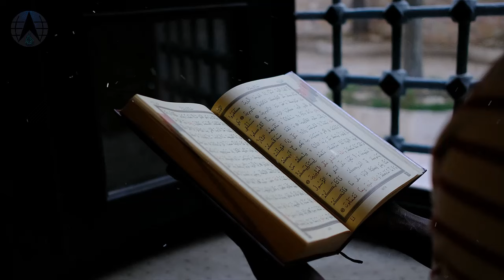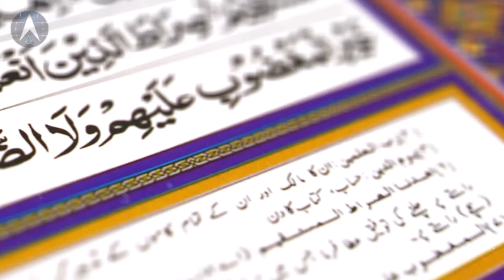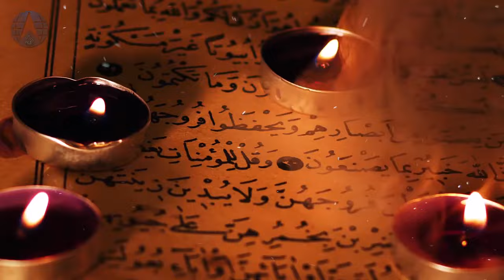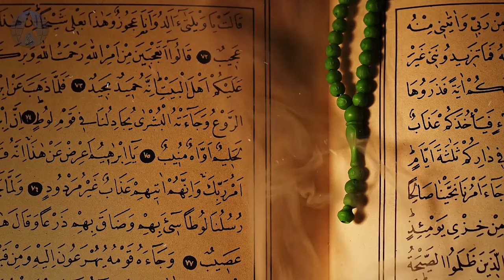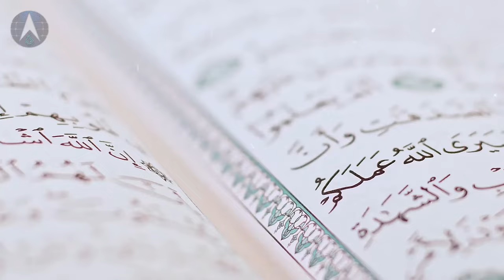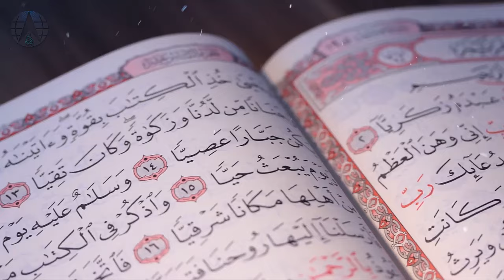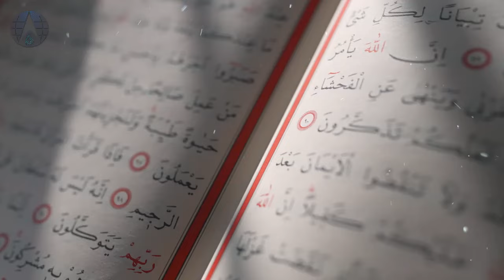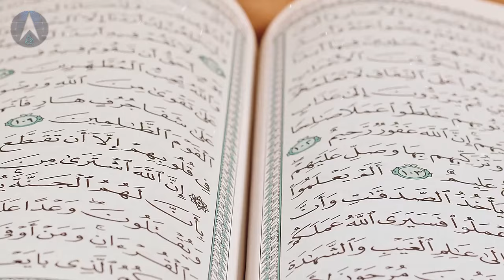Hazrat Umar Farooq Ka Adal O Insaaf | Seerat Umar Ibn Al Khattab | Hazrat Umar Ki Shahadat | Alfalah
In this video, we delve deep into the life and legacy of Hazrat Umar ibn Al-Khattab (RA), the second Caliph of Islam, renowned for his unmatched sense of justice and fair governance.

The Early Life of Umar ibn Al-Khattab (RA):
We begin by exploring his early life before embracing Islam, where he was known for his strong will and powerful personality. His journey from being a fierce opponent of Islam to becoming one of its most ardent supporters is nothing short of miraculous. His conversion to Islam marked a turning point in Islamic history, giving strength to the Muslim community in Mecca.

Justice and Governance:
One of the most significant aspects of Hazrat Umar's (RA) rule was his unwavering commitment to justice and equality. As the leader of the Muslim Ummah, he implemented reforms that ensured the welfare of all citizens, regardless of their status or religion. We explore several incidents from his life that highlight his deep sense of justice—whether it was a case involving a common man or a high-ranking official, Umar (RA) ensured that everyone was treated fairly under the law.

Administrative Reforms and Expansion:
Under his leadership, the Islamic empire expanded rapidly, covering vast territories across the Middle East, North Africa, and beyond. Hazrat Umar (RA) introduced several administrative reforms that laid the foundation for a stable and efficient governance system. His establishment of the Diwan (register) system, public treasury (Bait-ul-Mal), and the appointment of governors and judges who were chosen for their piety and competence are just a few examples of his far-sighted governance.

Personal Piety and Humility:
Despite his immense power, Hazrat Umar (RA) remained a humble servant of Allah. He lived a simple life, often seen walking through the streets of Medina in plain clothes, checking on the welfare of his people. His personal conduct reflected his deep fear of accountability before Allah, and he frequently sought advice from his companions to ensure that he was fulfilling his duties as a leader.

The Martyrdom of Umar ibn Al-Khattab (RA):
The video also covers the tragic assassination of Hazrat Umar (RA) and the events leading up to his martyrdom. Even in his final moments, his concern for justice and the well-being of the Muslim Ummah was evident. We discuss how his martyrdom left a profound impact on the Muslim world, marking the end of an era of unparalleled leadership.

Legacy and Impact:
Finally, we reflect on the enduring legacy of Hazrat Umar ibn Al-Khattab (RA) and how his principles of justice, equality, and governance continue to inspire leaders and individuals to this day. His life is a beacon of guidance for all those who seek to lead with integrity and compassion.

Join us as we honor the life and achievements of one of Islam’s greatest leaders, Hazrat Umar ibn Al-Khattab (RA), whose rule exemplified the true spirit of Islamic justice and governance.